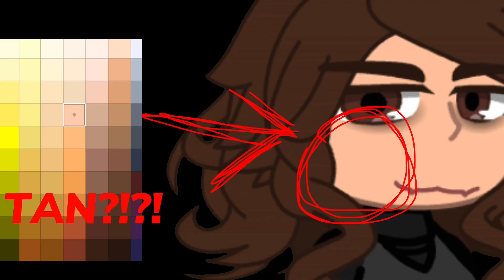Tall and tan and young and lovely :)